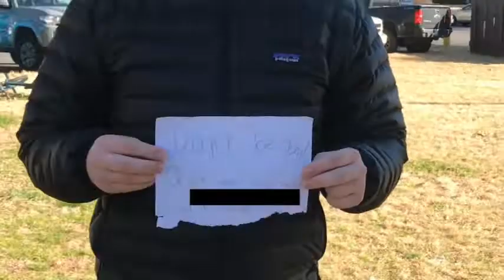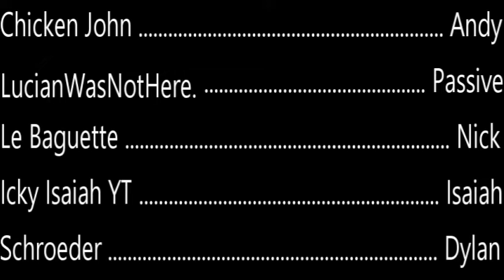Last Resort S1 E4: Fit For the Job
Schroeder (Music, Actor)